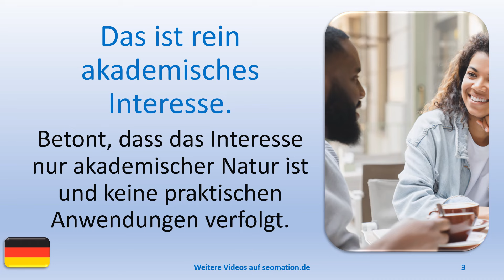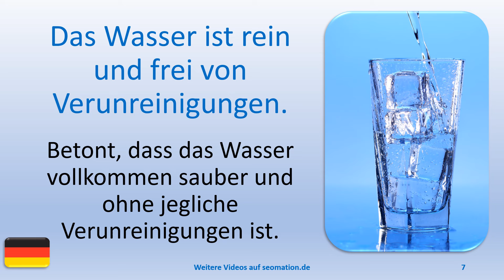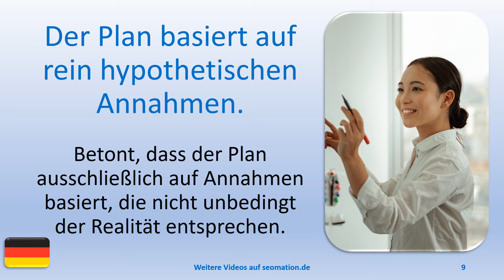✅rein✅ Ich lerne Deutsch mit Texten und Bildern in unterschiedlichen Situationen.